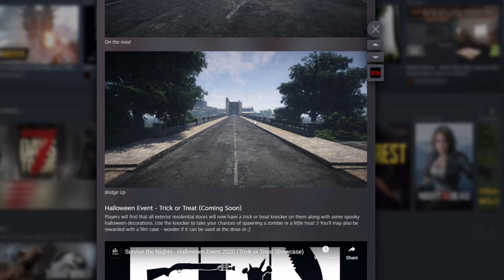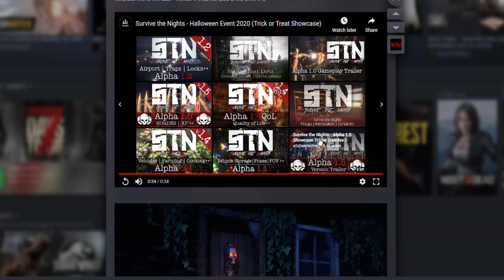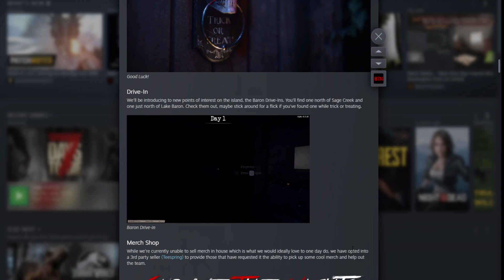Survive The Nights Devblog #21 1.6 And Haloween Content News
As I'm a massive fan of survival crafting type games and iv wanted to play this game for quite some time I thought I'd give it a go.
I'm planning on full gameplay all updates and improvements basically a generation zero type of series.

Survive the Nights is a unique FPS survival game focusing on teamwork, fortification, creativity and strategy. Secure a structure or roam free, the choice is yours. Gameplay focuses on realistic survival, post zombie infestation. Prepare during the day for the night to come. How many nights will you survive

check out there site for some awesome headsets and gaming gadgets